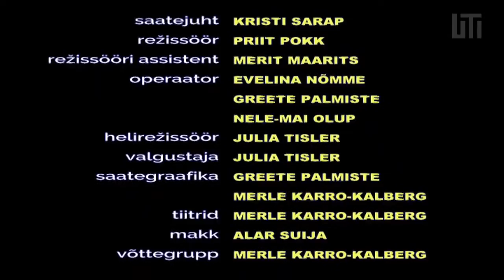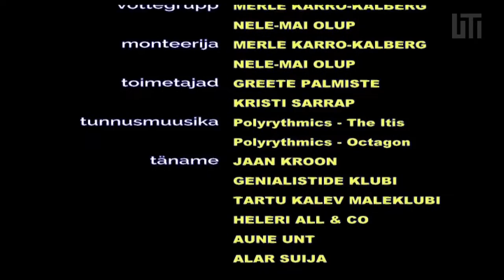Täna õhtul Kristiga